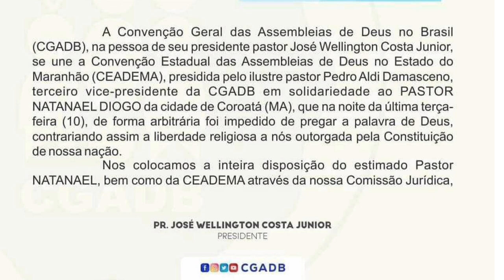“Morte ao cristianismo”, escrevem vândalos na fachada de Igreja Batista em MG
Um ataque de vândalos a um templo religioso em Poços de Caldas, Minas Gerais, despertou a indignação dos fiéis e chamou atenção para a realidade da cristofobia no Brasil. Os criminosos picharam na fachada da igreja um pedido de “morte ao cristianismo”.

O ataque ocorreu na noite do último sábado (07) na Igreja Batista Avivar, no bairro Jardim das Hortênsias. Além do pedido de “morte ao cristianismo”, os vândalos também picharam um pentagrama, símbolo associado ao satanismo, e também um órgão genital masculino.

Câmeras de segurança captaram o momento em que um carro se aproximou da igreja e três pessoas desceram para cometer o crime. Uma mulher e dois homens aparecem na gravação que será usada pela Polícia para tentar identificar os envolvidos.

“Intolerância e perseguição religiosa em Poços de Caldas! Um perigo que se aproxima!”, comentou o vereador do município, Marcelo Heitor (PSC), através da sua rede social. “Minha solidariedade aos membros da Igreja Batista e de todos os cristãos da nossa cidade. Que Deus tenha misericórdia de todos nós!”

Abuso de poder

Outro caso que também chamou atenção envolvendo a intolerância religiosa aos cristãos no Brasil ocorreu na cidade maranhense de Coroatá, a 230 km de São Luís, quando o Natanael Santos, da Assembleia de Deus, foi preso durante um culto ao ar livre.

A prisão do pastor Natanael e de uma obreira que estava com ele fazendo o culto no espaço público ocorreu a mando de uma juíza identificada como Anelise Nogueira Reginato, titular da 1ª Vara da Comarca de Coroatá.

Segundo o UOL, a magistrada ficou incomodada com o volume do som do culto que estava ocorrendo próximo ao Fórum local. Ela então pediu para que o volume fosse baixado, e o pastor, por sua vez, teria atendido a solicitação, mesmo não cometendo nenhuma infração.

Segundo testemunhas, o volume ficou realmente baixo, mas a juíza não teria ficado satisfeita e então enviou viaturas policiais ao local, o que resultou na prisão do pastor. Ele e a obreira permaneceram cerca de uma hora e meia na delegacia até serem liberados.

Ao tomar conhecimento do caso, a senadora Eliziane Gama (Cidadania) gravou um vídeo afirmando que entrou com um pedido no CNJ (Conselho Nacional de Justiça) requisitando o afastamento da juíza por abuso de poder.

“É inaceitável uma atitude tão arbitrária como essa da juíza de Coroatá que mandou prender o pastor do exercício da sua função de ministro do Evangelho”, afirmou a senadora em sua conta no Instagram.

A Convenção Nacional das Assembleias de Deus no Brasil emitiu uma nota sobre o caso. Confira no vídeo.